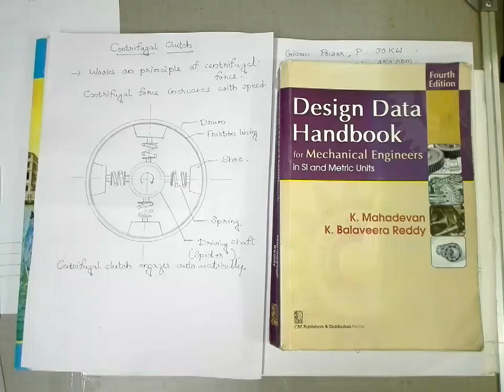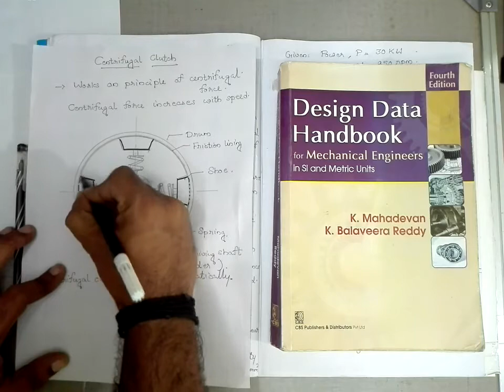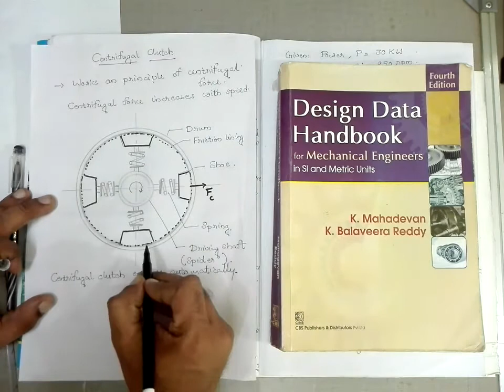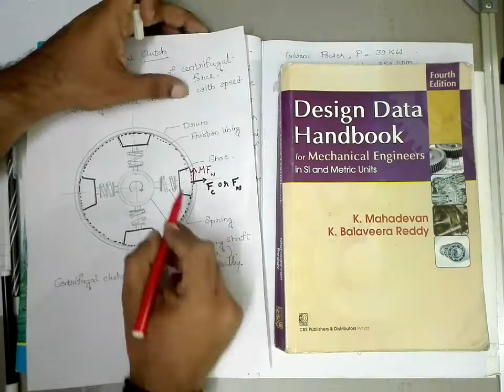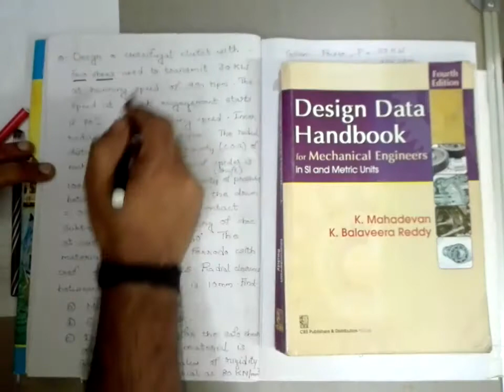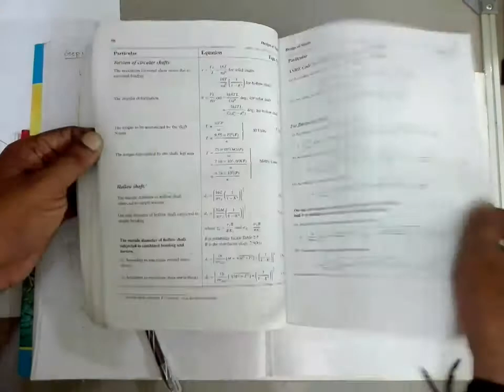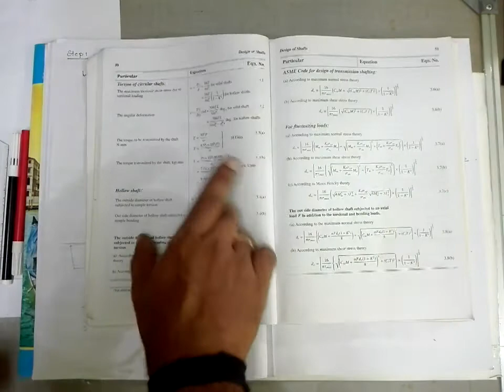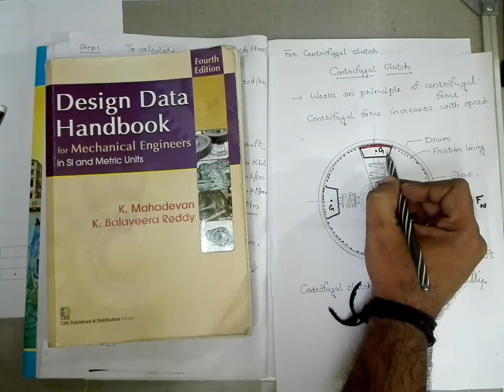Design of Centrifugal Clutch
KTU DESIGN OF MACHINE ELEMENTS CENTRIFUGAL CLUTCH